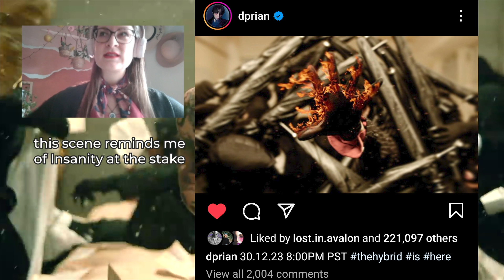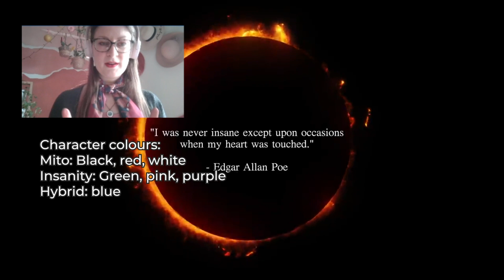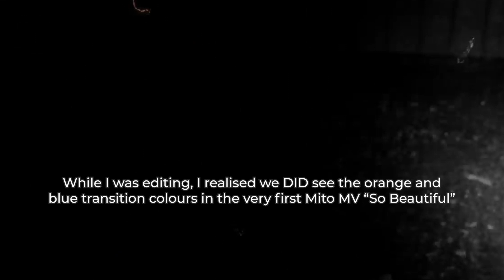DPR IAN Limbo MV Reaction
I am the biggest fan of DPR IAN and anything DPR related, so I just had to do a reaction video the MV for Limbo. (It's not out on streaming yet, as of 22 Feb 2023 - he's working on mastering it.)

As always, there are so many more additions to the lore he created around his characters (which are part of his DID and biopolar), symbolism and more. So be prepared that I'll stop and pause the MV a lot. You've been warned.